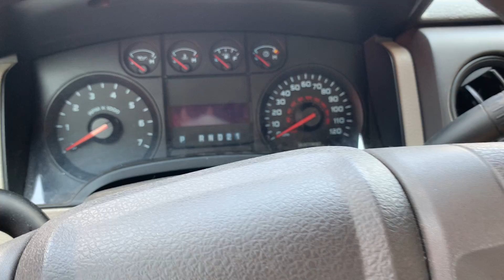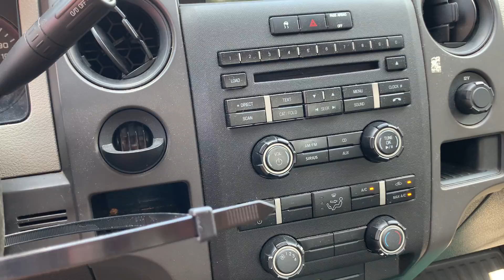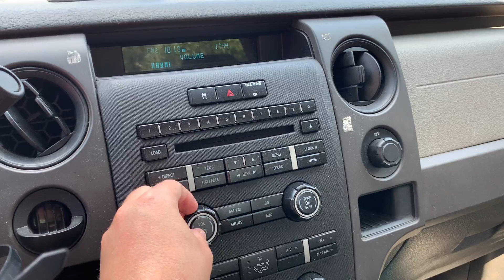Tour of 2010 Ford F-150 XL with start up and engine view